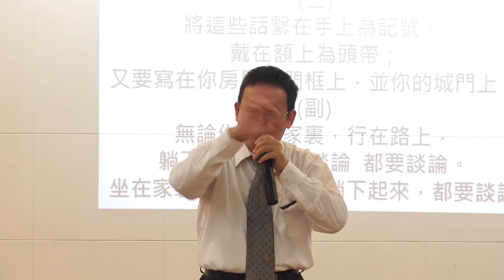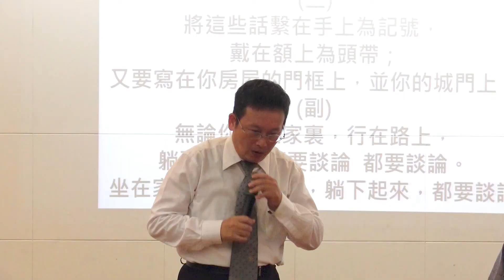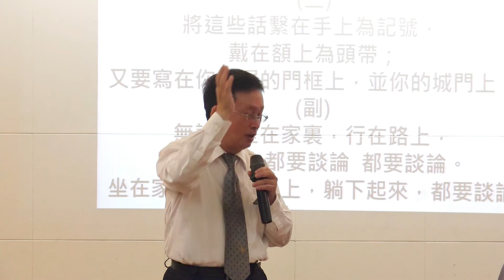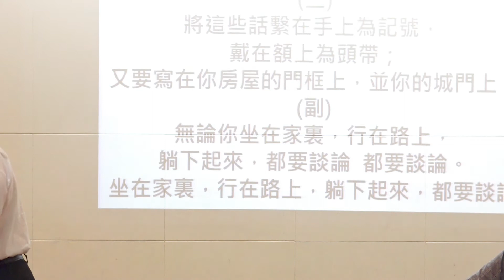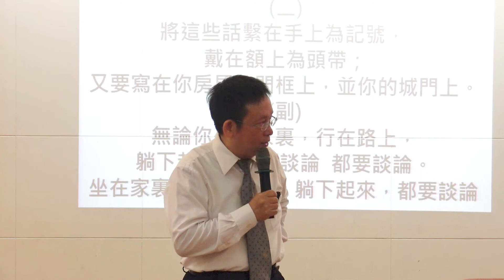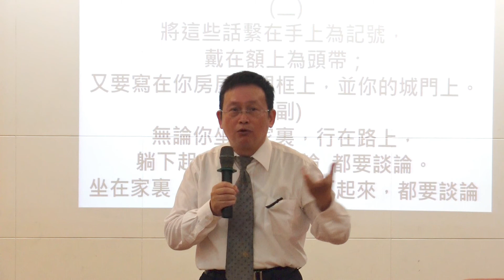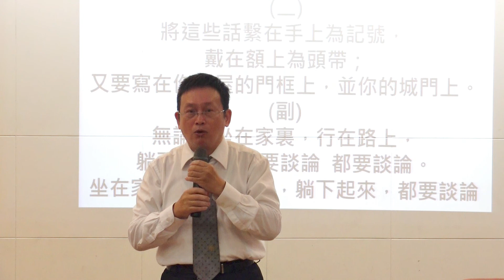【 許爽然「家中牧養與排問答(三)」】 2017.5.11 於花蓮市召會